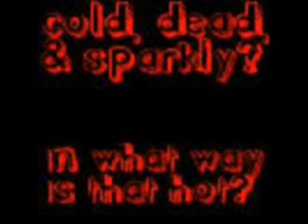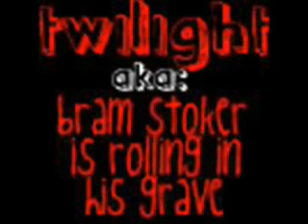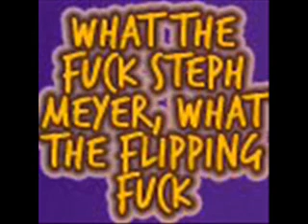The Anti-Twilight Movement 09.wmv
I Really Hate Twilight!
I Fucking Hate It?
Real Vampires Don't Sparkle!